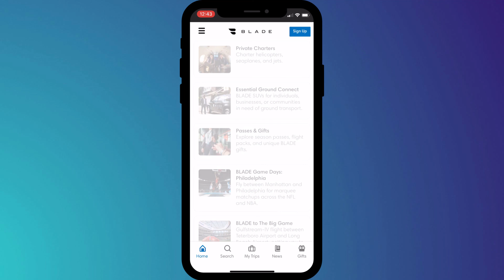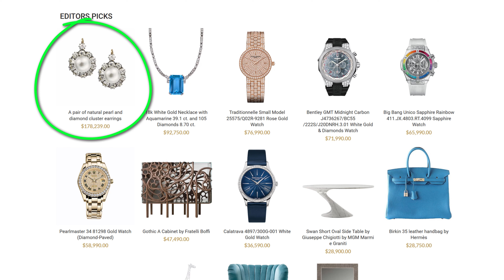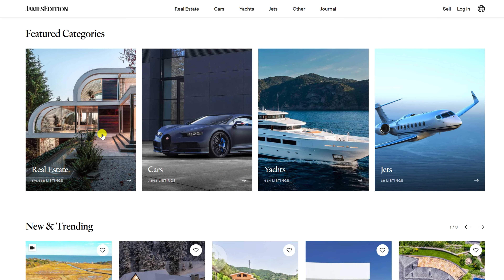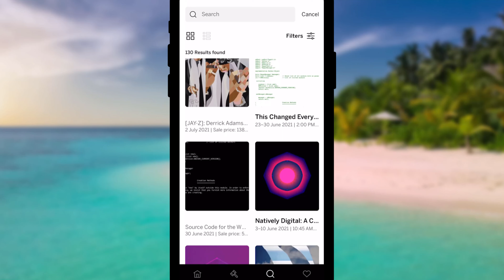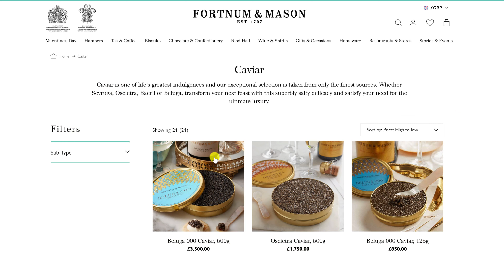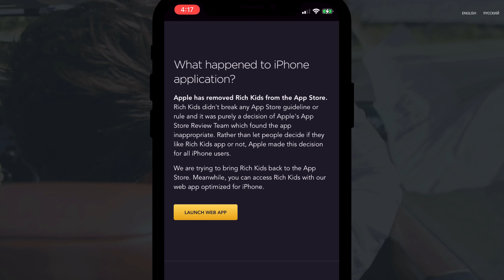10 Apps Only Billionaires Use (and maybe Millionaires)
If you think Billionaires use Facebook, Amazon and Uber think again. Find out 10 apps and websites where Billionaires (and maybe Millionaires) spend their money.

for tips on all your favorite apps.

0:00 - BLADE Urban Air Mobility
1:03 - Hush Hush
1:34 - Designer Apps
1:59 - James Edition
2:32 - Sotheby’s Real Estate
2:51 - Sotheby’s Auctions
3:33 - Quintessentially
4:24 - Fortnum & Masons
4:45 - Luxy
5:08 - RichKids

- Cottonbro on Pexels.com for the use of the video at the start.
- and Mozart for the use of his music…